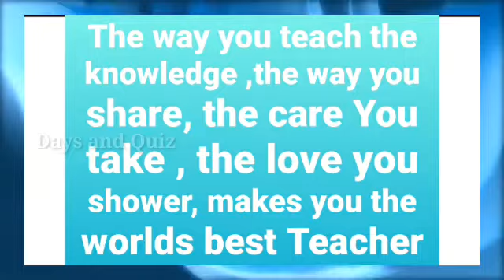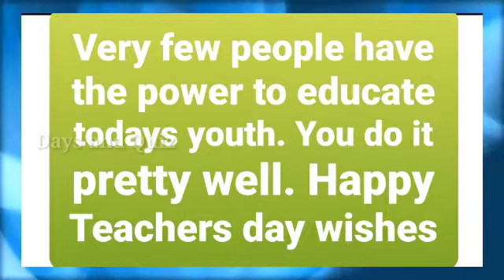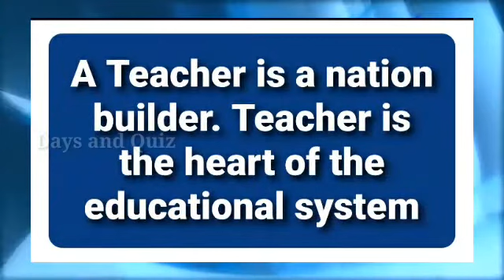Teachers Day Status Video | Teachers Day Whatsapp Status | Teachers Day Quotes